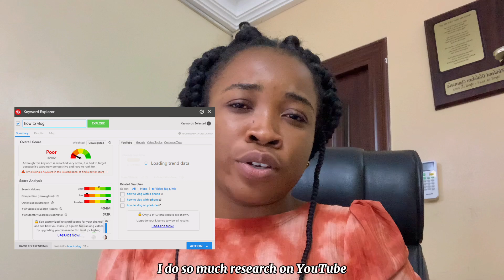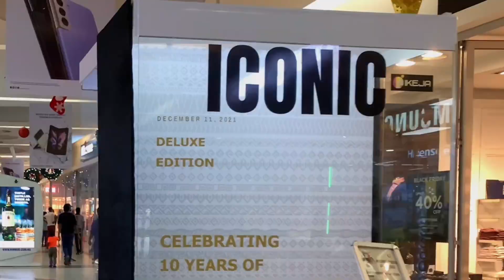A Vlog on how To Make *Binge-Worthy* Vlogs | VLOGMAS DAY 3 | veenaturals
Today, I am taking you through my day as a  9-5 worker and sharing my tips on how to create a binge-worthy lifestyle vlog.
These tips are perfect for vlogs or If you are just doing a regular day in the life vlog.
So come with me as I show a sneak peek of my day AND share how to vlog for beginners.

I understand as a beginner vlogger, getting out there and making a lifestyle vlog can be overwhelming, so in today's travel vlog, I share my go-to tips on what to do (and what not to do) when it comes to creating a lifestyle travel vlog your viewers will want to binge. The important thing to know is that you can always get better, so make sure to get out there, have fun, read your analytics and then do it again!

🕒Timestamp Chapters:
0:00 Intro
1:44 How To Make Vlogs Searchable
4:34 How To Create Binge-Worthy Vlogs
6:12 Check your gears make sure they are fully charged
7:55 Add transitions
8:18 SHOW DON'T TELL
9:21 How To End A Vlog For Higher Watch Time